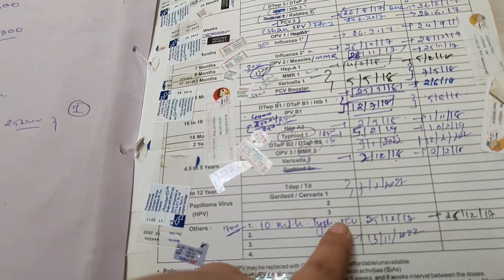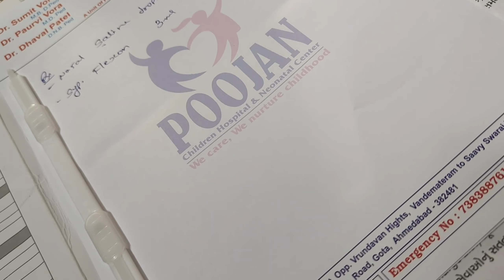Adhya and Baby boy Vaccination / Pneumococol for baby and DTwp and DTap B2 & OPV 3 ; MMR2 for Adhya